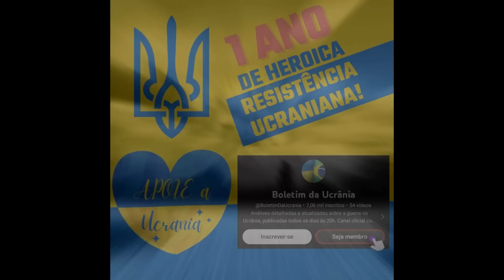25 Mar: Russos PERDERAM QUASE TODOS os TANQUES MODERNOS. Restam APENAS T-54/55 | Guerra na Ucrânia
Dia 394.

Hoje, há muitas atualizações da região de Donetsk. Aqui, as forças russas conduziram recentemente uma extensa operação ofensiva com o objetivo de envolver Avdiivka em um bolsão. Eles empregaram dezenas de tanques em cada linha de ataque para romper as defesas ucranianas e até mesmo garantir o controle de algumas aldeias. Todavia, mais essa grande batalha de tanques reduziu o estoque de tanques russos ao ponto de terem que reformar seu exército, chegando inclusive a empregar tanques de 76 anos de idade (da época da Segunda Guerra Mundial) na linha frente.

Da última vez, eu disse a vocês que as forças russas não conseguiram desenvolver seu sucesso inicial na aldeia de Stepove e cercar Avdiivka, pois não reforçaram suas unidades de assalto a tempo. Também lhes disse que os ucranianos eliminaram completamente a cabeça de ponte russa e forçaram os invasores a recuar pelos trilhos.

Os relatórios mais recentes finalmente esclareceram mais detalhes sobre a situação nesta parte da região. Como resultado do contra-ataque, os ucranianos restabeleceram o controle sobre a estação ferroviária e a usaram para conter as tentativas russas de se aproximarem dos trilhos. As forças russas estão supostamente conduzindo ataques ao, primeiramente, se aproximarem desta aldeia ao norte da linha das árvores e, em seguida, tentarem atingir os ucranianos pelo flanco. Agora, contudo, a intensidade de seus ataques aqui diminuiu e a situação se estabilizou.

No entanto, o Estado-Maior ucraniano informou que os russos mais uma vez passaram a atacar Novokalynove e Novobakhmutivka. Algumas fontes russas também afirmaram que as forças russas distraíram com sucesso os ucranianos com seus ataques a Stepove, o que lhes permitiu romper 2 das 3 posições ucranianas restantes em Novobakhmutivka. Para contextualizar, a Batalha por Novobakhmutivka começou em 3 de abril do ano passado, e os ucranianos estão impedindo os avanços russos aqui há 355 dias. Assim, Novobakhmutivka se trata de uma fortificação muito poderosa, e é possível que os russos fossem realizar um movimento tão custoso para tentar romper a defesa ucraniana aqui.

No que diz respeito à parte sul da região, hoje, mais informações foram também disponibilizadas sobre o ataque russo anterior de Vodiane. Ocorre que os russos usaram pelo menos o dobro de tanques e veículos blindados em sua tentativa fracassada. Como visto nas imagens recém-disponibilizadas, as forças ucranianas começaram a dizimar unidades de tanques russas com seus ATGMs enquanto os russos mal conseguiram sair de Vodiane. O primeiro tanque foi obliterado em frente aos últimos edifícios na parte norte de Vodiane. Pelo menos 4 veículos conseguiram atravessar o campo e iniciar a movimentação em direção ao morro. Mas eles foram aniquilados tão rapidamente que quando o quarto veículo chegou, dois tanques já estavam destruídos e o terceiro começou a recuar. No entanto, já era tarde demais, visto que o veículo foi danificado e a tripulação fugiu segundos antes de os projéteis dentro do tanque detonarem.

Curiosamente, as forças russas começaram a empregar tanques T-54 e T-55 de 76 anos da era da Segunda Guerra Mundial, oriundos de seu armazenamento de longo prazo, para compensar perdas significativas de veículos blindados. Esses tanques carecem das capacidades de blindagem dos equipamentos blindados modernos, estabilização, sistema de controle de tiro e visão panorâmica, além de possuírem um canhão menor. No entanto, algumas fontes afirmam que os mesmos passaram por um processo de modernização e estavam, ao menos, equipados com câmeras térmicas. Alguns argumentaram que o objetivo aqui poderia ser alcançar uma taxa de atrito vantajosa, reduzindo o custo dos tanques para algo abaixo dos custos dos mísseis guiados antitanque, mas essa previsão é altamente questionável, para dizer o mínimo.

Simultaneamente, as forças russas estão introduzindo algumas mudanças estruturais. O comando russo transformou o 9º Regimento Separado de Fuzileiros Navais na 9ª Brigada de Fuzileiros Motorizados de Guardas. O exército russo também está reativando brigadas da era da Segunda Guerra Mundial, como as Brigadas de Fuzileiros Motorizados do Exército Vermelho. Esses métodos de geração de força sugerem que o comando militar russo está priorizando a formação de unidades de infantaria motorizada em vez de reconstituir unidades de tanques completos. Este é um indicador claro de que o exército russo carece dos tanques necessários para reconstruir unidades de tanques.